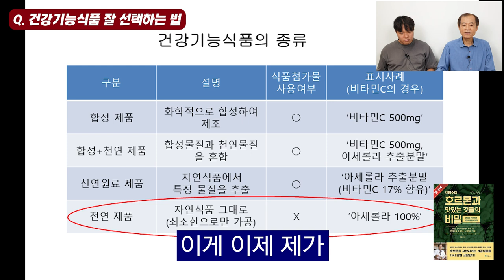건강기능식품 드셔야 한다면, 꼭 '이것' 확인하고 드세요 I 안병수